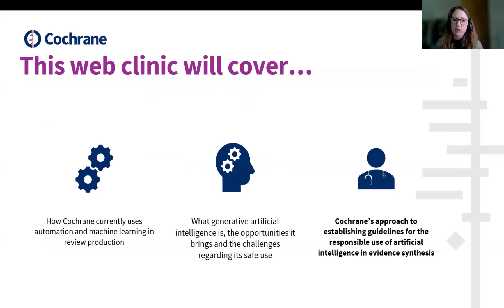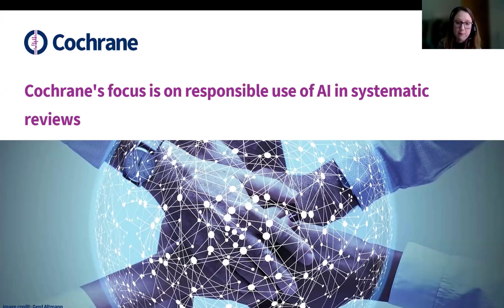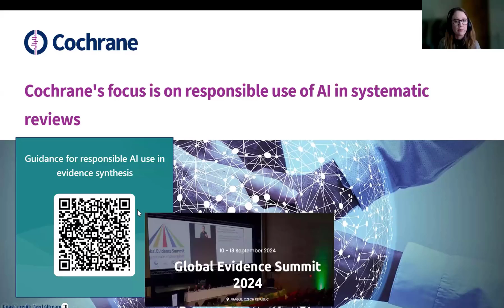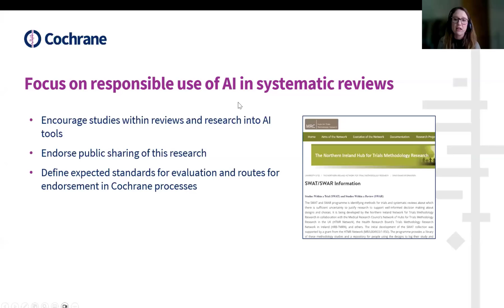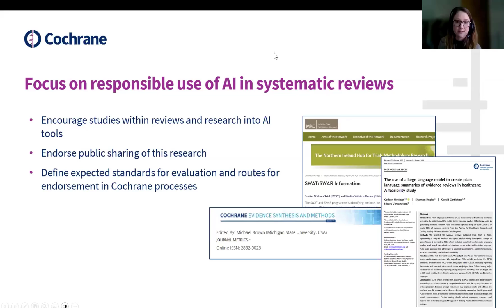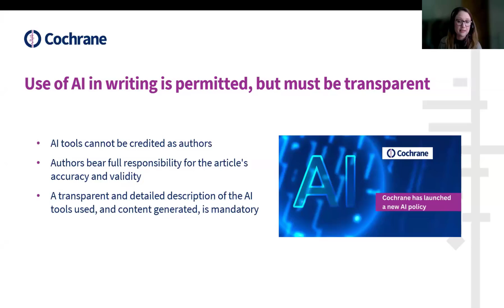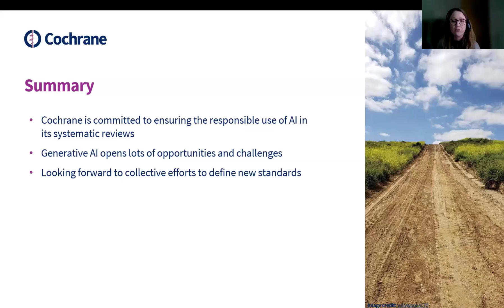Part 3: Cochrane's focus on the responsible use of AI in systematic reviews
This is the third part of a Methods Support Unit web clinic on "Artificial intelligence (AI) technologies in Cochrane."